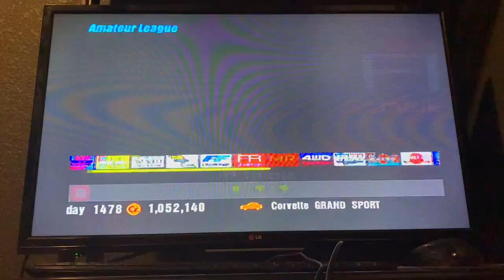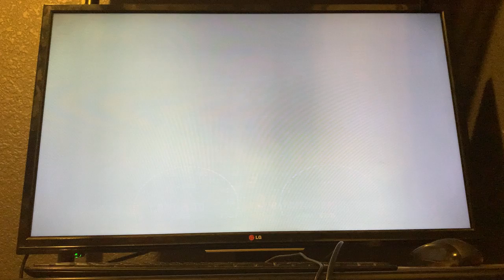Gran Turismo 3: A-Spec, Grand Sport, Amateur League, Races Of NA Sports Races Series 1/3 🏁